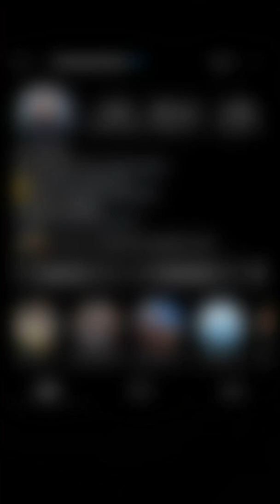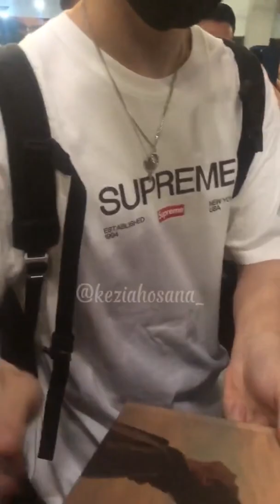Henry Lau - Vacation in Jakarta ✈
Cr.: IG @henryl89; @clinton.here; @imanusman;
Twitter @liefha; @my_myoung; @wita_daechwita; @keziahosana_
Video compilation by Tatiana Kukinova